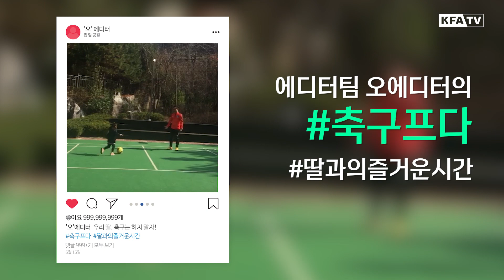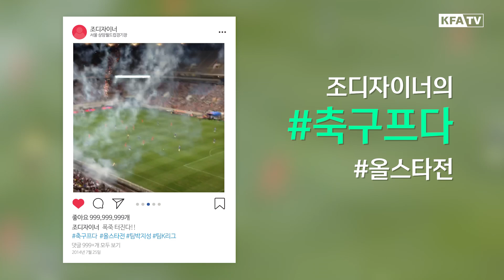(Feat.이영주 연기 도전해봤습니다)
여러분의 축구를 향한 열정과 갈증을 보여주세요!
해시태그 축구프다 함께 축구의 대한 갈증을 이미지나 짧은 영상으로 표현해주세요✨
30명 게시물을 선정하여 60초 영상으로 제작과 동시에 '(구)대표팀 의류'를 선물로 드립니다!

특별출연 이영주 선수 감사합니다.